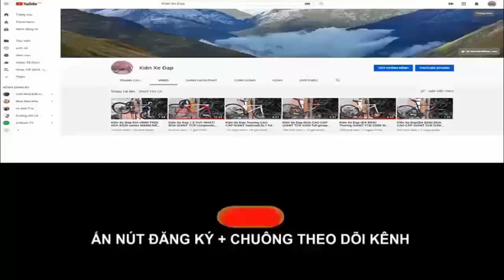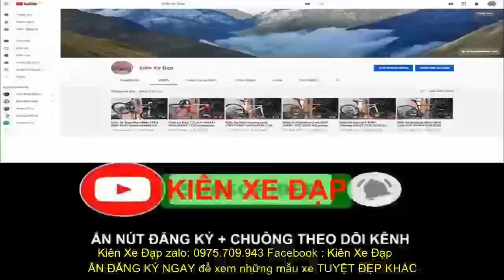Kiên Xe ĐạpĐUA CAO CẤP ASTER galaxy made TAIWAN CARBON Ful Group Untegra vành DTSwis CỐI NỔ (ĐÃ BÁN)